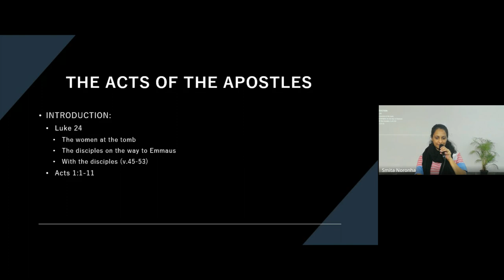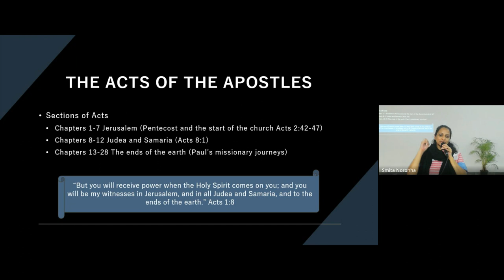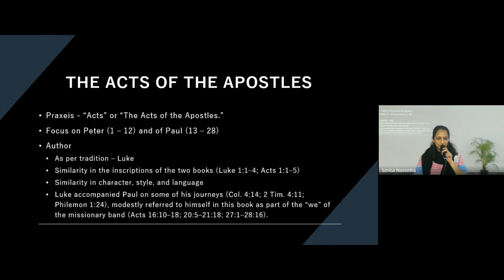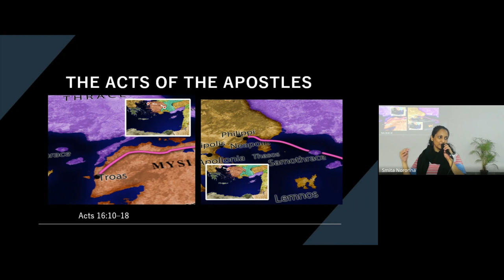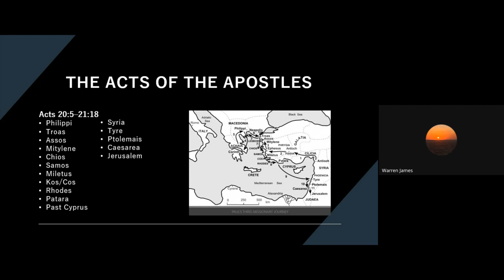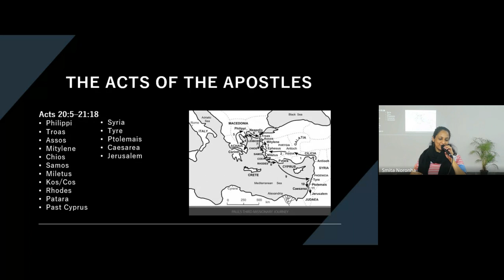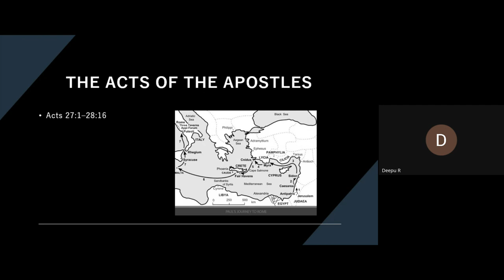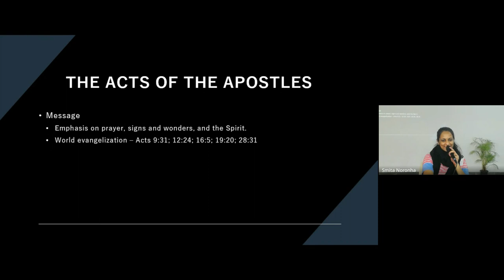New Testament Survey | Lecture 16 : BC103-NT-20240307